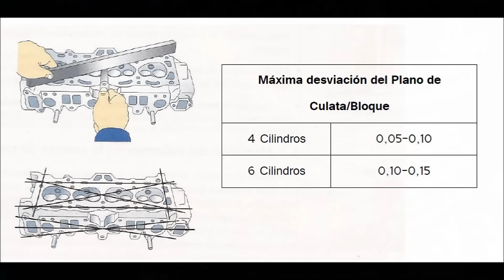Video 5 Comprobación del plano de culata